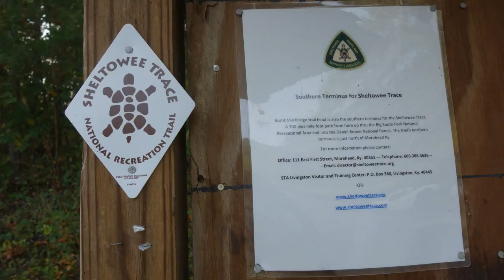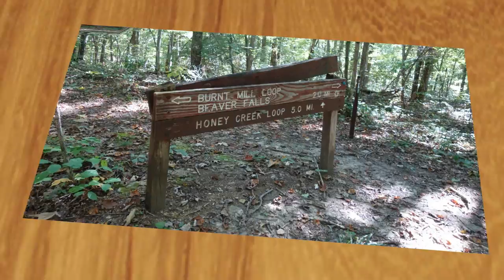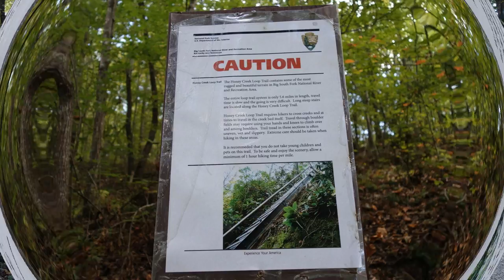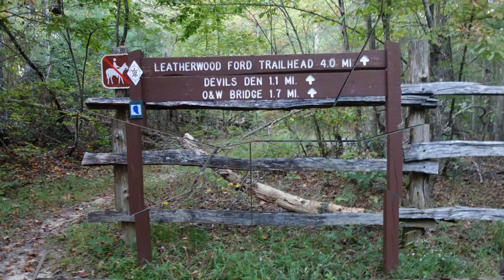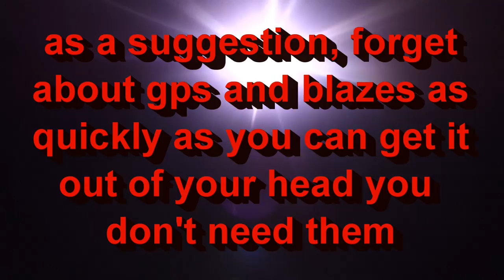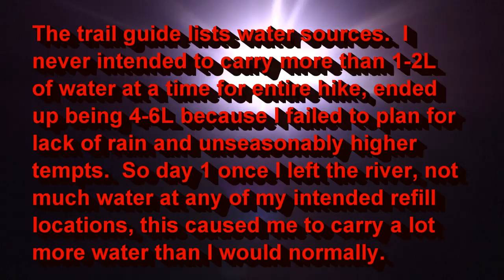Sheltowee Trace Trail 2016 NOBO Day1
I have a full length video of days 1-5 and a few people said it was too long.  So here are the daily individual videos.

Day one starts at burnt mill bridge headed northbound to trail mile 12.03 near leatherwood trail head.